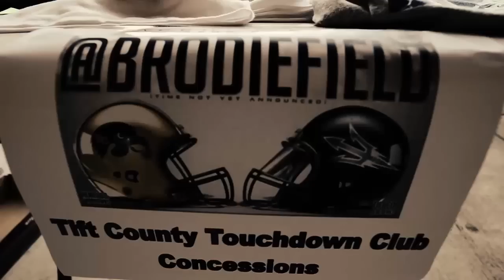Gameday at The Brodie: Tift vs Henry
A closer look at what its like on Gameday at The Brodie...A few highlights from the Tift County's season opener against Henry County.